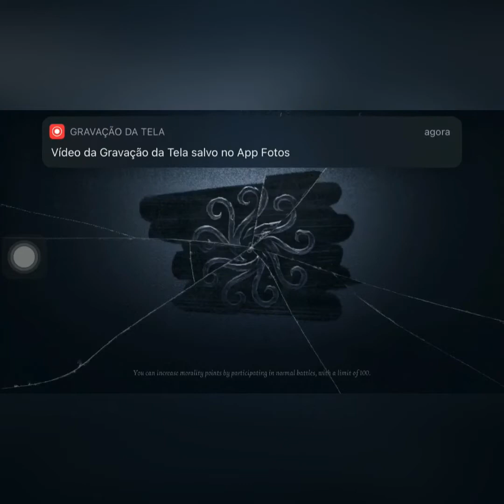Barmaid Gameplay | Identity V